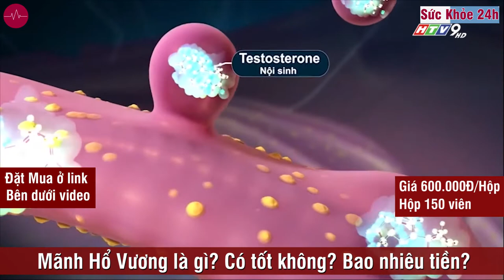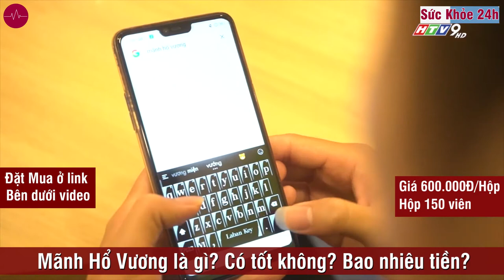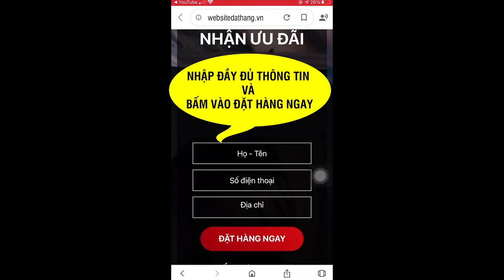MÃNH HỔ VƯƠNG – Hỗ trợ bổ thận tráng dương, tăng cường sinh lực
Tình trạng yếu sinh lý kéo dài thường gây ra tâm lý lo sợ, tự ti và mặc cảm ở nam giới, và đồng thời cũng gây tâm lý hụt hẫng, chán nản phía nữ giới do đó tình yêu và hạnh phúc gia đình rất dễ bị ảnh hưởng. Để nhanh chóng loại bỏ tình trạng này bạn có thể tham khảo sử dụng sản phẩm thực phẩm bảo vệ sức khỏe Mãnh Hổ Vương .

Vậy Mãnh Hổ Vương là gì, có thực sự tốt không? Mãnh Hổ Vương giá bao nhiêu tiền một hộp? Mua bán ở đâu chính hãng? Thành phần, công dụng và cách sử dụng như thế nào?

Hãy tham khảo ngay bài viết sau đây để có những thông tin chính xác nhất về sản phẩm cũng như đặt mua Mãnh Hổ Vương chính hãng cách dễ dàng và nhanh chóng nhất.

Mãnh Hổ Vương là sản phẩm thực phẩm thực phẩm chức năng có công dụng giúp hỗ trợ bổ thận tráng dương, tăng cường chức năng sinh lý nam giới được bào chế từ 100% thành phần thảo dược thiên nhiên an toàn lành tính và quý hiếm như: Bạch tật lê, Dâm dương hoắc, Nhục thung dung, Phá cố chỉ, Thục địa, Nấm tỏa dương, Sâm đại hành, Huyền sâm,… Sản phẩm được bộ y tế chứng nhận đảm bảo vệ sinh an toàn thực phẩm và cấp phép lưu hành trên toàn quốc.

MÃNH HỔ VƯƠNG SẢN XUẤT Ở ĐÂU
Mãnh Hổ Vương do CÔNG TY TNHH DƯỢC PHẨM HẢI LINH sản xuất trên dây chuyền công nghệ hiện đại, chuẩn quốc tế với quy trình kiểm định nghiêm ngặt theo tiêu chuẩn của Bộ Y tế, không dùng chất bảo quản, an toàn và không có tác dụng phụ. Địa chỉ cơ sở sản xuất: Số 119 phố Nguyễn Trãi 1, phường Sao Đỏ, thành phố Chí Linh, tỉnh Hải Dương.

THÀNH PHẦN MÃNH HỔ VƯƠNG
Cách thành phần thảo dược chính bao gồm:
- Bạch tật lê: 50mg
- Dâm dương hoắc: 50mg
- Nhục thung dung: 30mg
- Phá cố chỉ: 100mg
- Thục địa: 100mg
- Nấm tỏa dương: 90mg
- Sâm đại hành: 75mg
- Huyền sâm: 75mg
- Khiêm thực: 50mg
- Hạt hẹ: 50mg

ĐỐI TƯỢNG SỬ DỤNG MÃNH HỔ VƯƠNG
- Nam giới trên 18 tuổi bị suy giảm chức năng sinh lý
- Nam giới bị mãn dục sớm
- Nam giới bị đau lưng, mỏi gối, suy nhược cơ thể, tiểu đêm do chức năng thận kém
HƯỚNG DẪN SỬ DỤNG MÃNH HỔ VƯƠNG LIỀU DÙNG – CÁCH DÙNG
- Ngày uống 2 lần, mỗi lần 5 viên.
- Uống sau khi ăn 30 phút.

viên uống mãnh hổ vương,mua thuốc mãnh hổ vương ở đâu,mãnh hổ vương bao nhiêu tiền,mãnh hổ vương giá bao nhiêu tiền,nhà thuốc bán mãnh hổ vương,mãnh hổ vương có tốt thật không,sản phẩm mãnh hổ vương,thuốc uống mãnh hổ vương